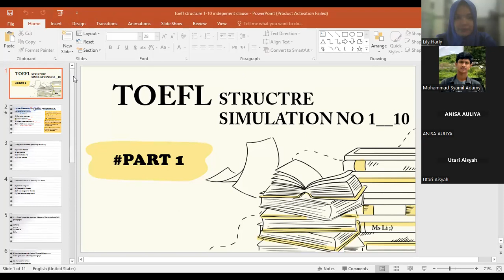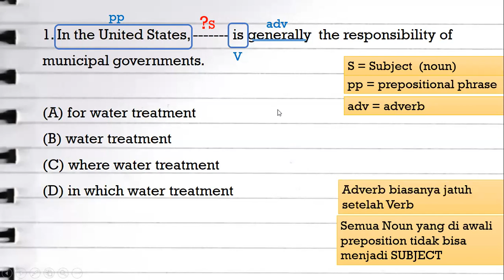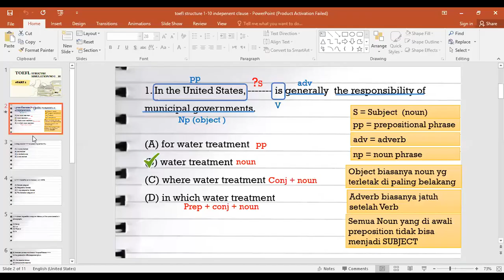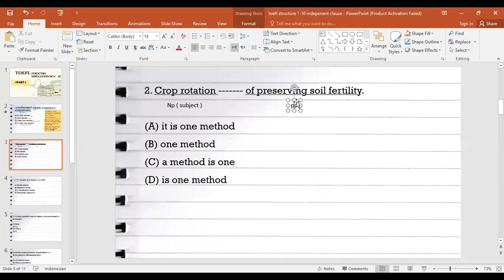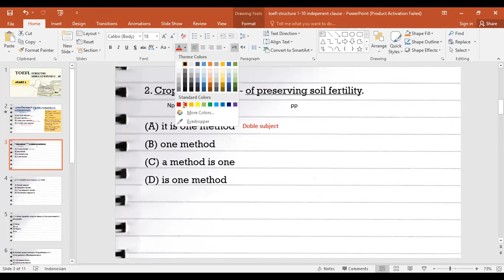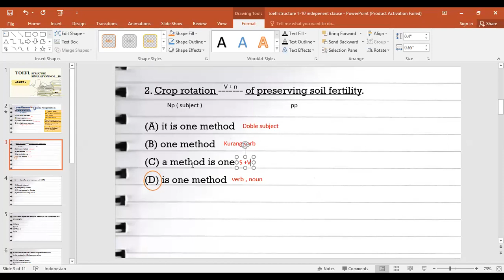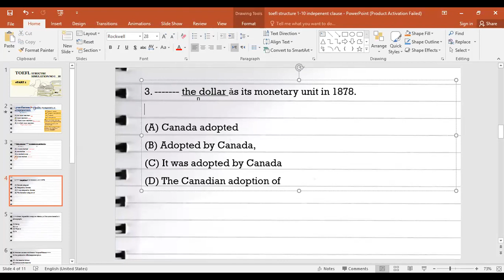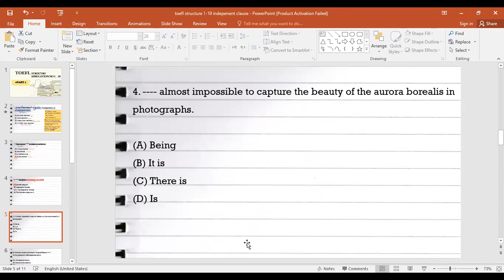TOEFL structure simulation test no 1- 3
TOEFL CLASS ZOOM RECORD MEET 1
kalian juga bisa akses untuk link mengerjakan soal latihan di sini